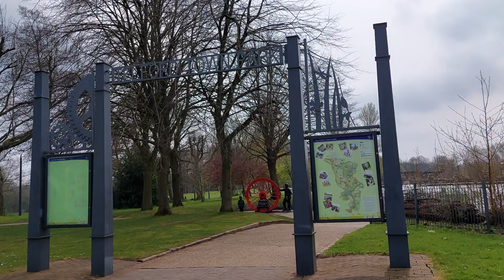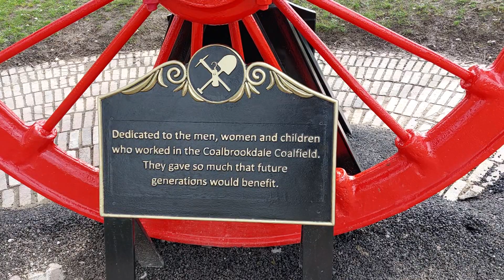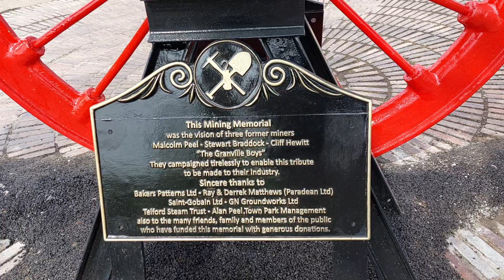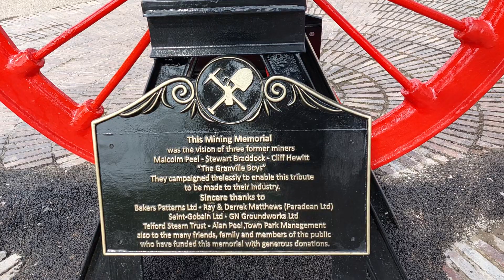Telford Mining Memorial.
The Mining Memorial is a new memorial in Telford Town Park. It seems very appropriate and fitting considering the rich history Telford and the surrounding area has with the Mining Industry over the centuries.